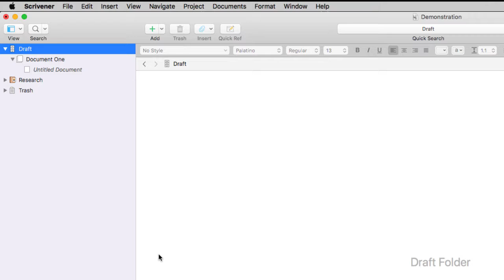Scrivener 3 for Mac: Change Icon and Reset Default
For more tutorials like this Enroll in my course on Udemy